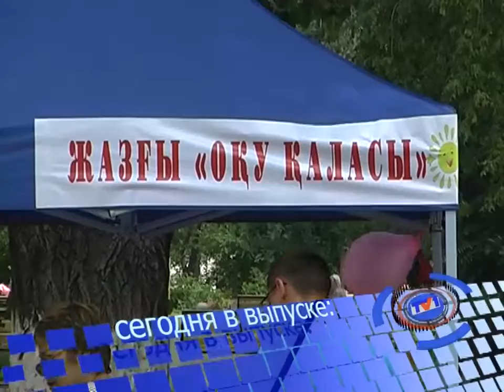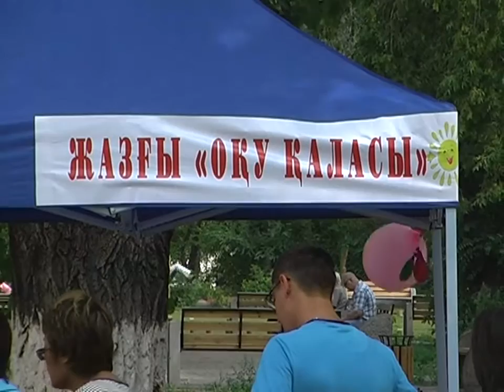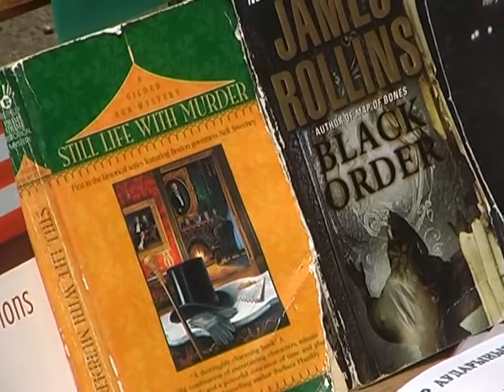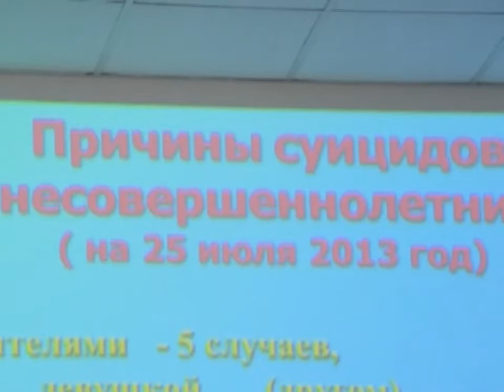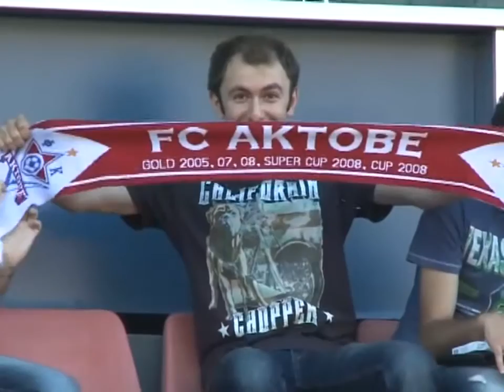Новости канала Первый Карагандинский - 01/08/2013